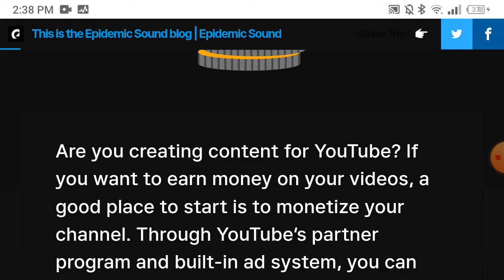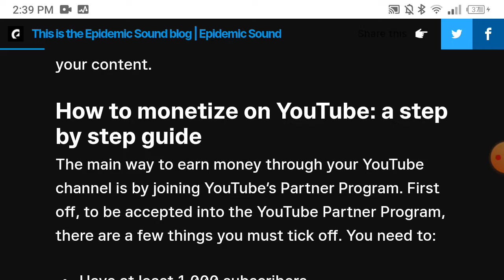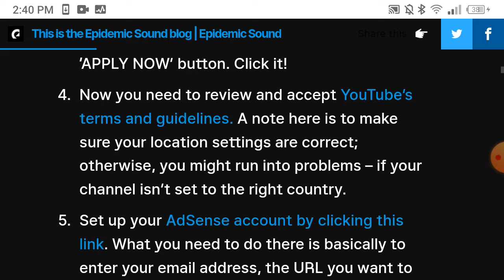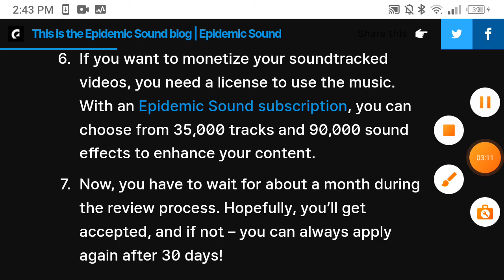How To Monetize Your YouTube Channel